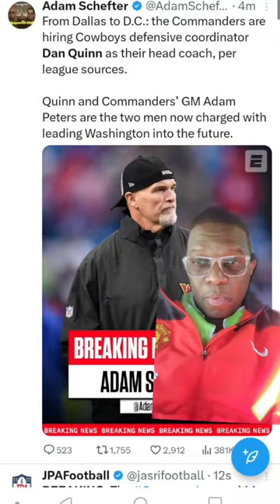Commanders hire Cowboys Dan Quinn as coach🔥✨️👍